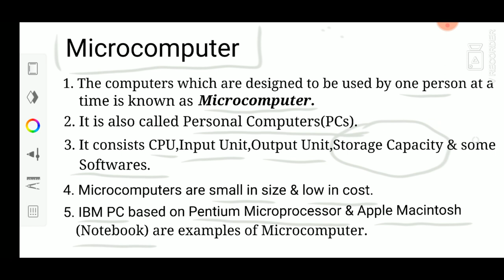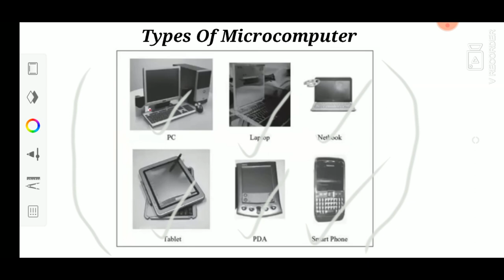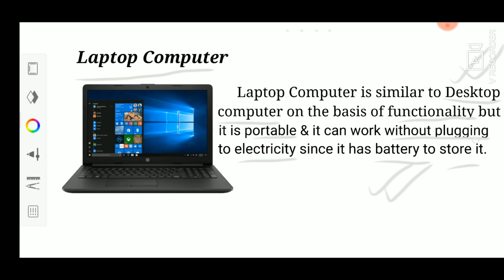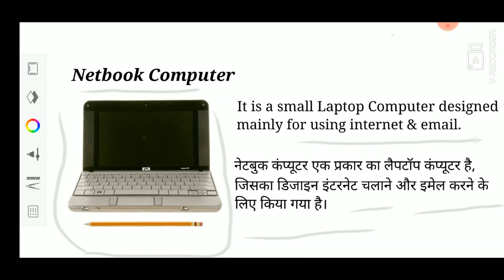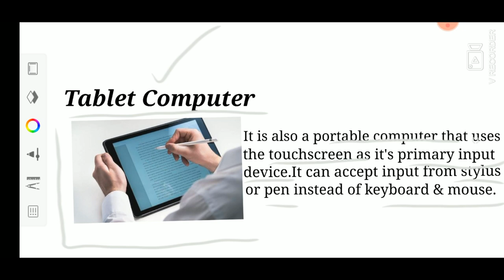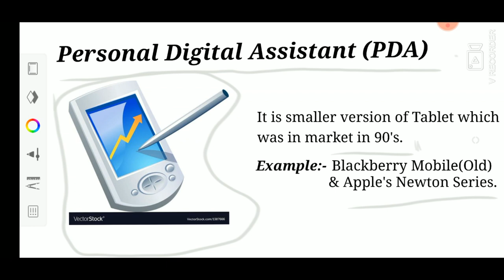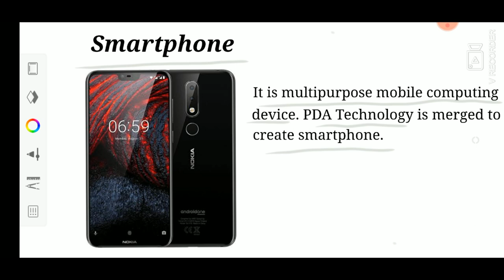Microcomputer & It's Types (in Hindi) | I.C.S.E | Class-6 | Computer | Lecture-6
This course is designed for the students of class 6 of I.C.S.E board but it's topic are are useful for everyone.